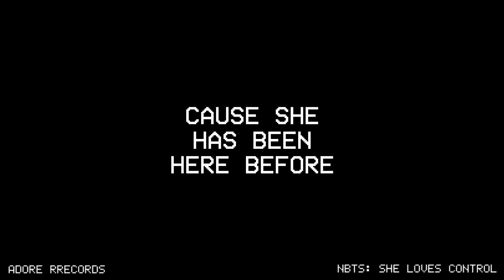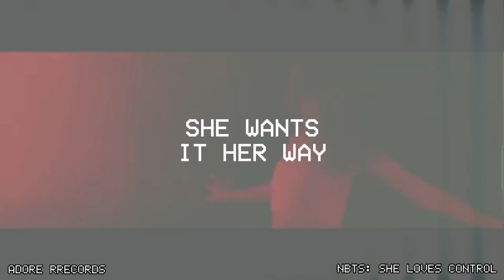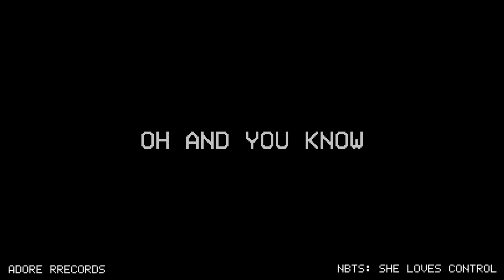Camila Cabello - She Loves Control (Live Studio Version)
Hey guys! SORRY for the lack of uploads lol, i've just been really busy with a couple of projects i am working on for you guys! I made this version in legit one day so if its bad, dont blame me lol. I hope you like it and things are coming!! I love you so much.

Stream Recovery!

I love you like always, Thank you.